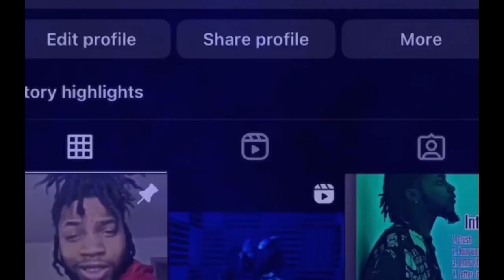Playing My Brother in NBA 2k22! (WHO’S BETTER?!)